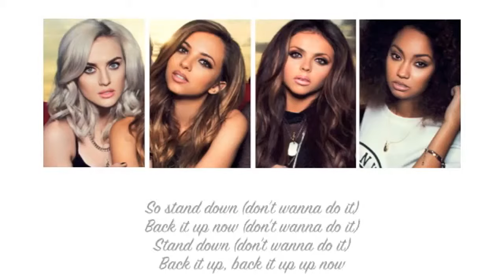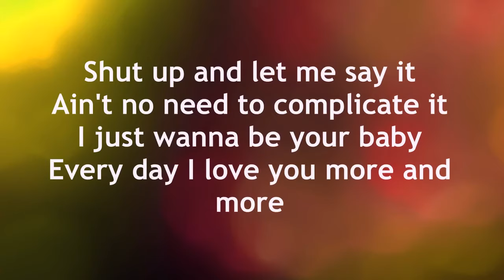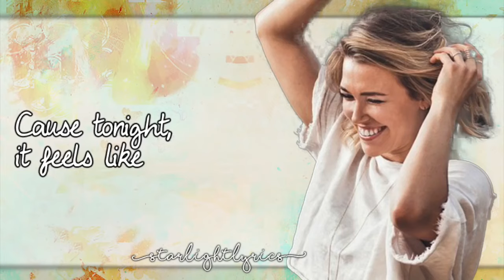Top Songs Of The Week (24th April 2016)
I am slowly catching up with the video within the next 2 weeks i will be caught up sorry for the delay

This CHART SERIES documents the tracks I have been playing most in the past 7 days

Number 1 Songs of 2016

3rd January - Fleur East - Sax
10th January - Fleur East Sax
17th January - Cher Lloyd - Bind Your Love
24th January - Adele - When We Were Young (2nd Week at 1)
31st January - Rachel Plattern - Stand By You
7th February - Rachel Plattern - Stand By You
14th February - Rachel Plattern - Stand By You
21st February - Rachel Plattern - Stand By You
28th February - Rachel Plattern - Stand By You
6th March - Rachel Plattern - Stand By You
13th March - Rachel Plattern - Stand By You
20th March - Dami Im - Super Love
27th March - Dami Im - Super Love
3rd April - Dami Im - Super Love
10th April - Dami Im - Super Love
17th April - Dami Im - Super Love
24th April - Dami Im - Super Love

ALL CONTENT IS COPYRIGHT AND OWNED BY THE RECORDING ARTISTS AND THEIR LABELS (UMG/Sony/WMG/EMI/Indie). AMERICAN IDOL IS COPRYRIGHT OF 19/FREMANTLE/FOX.

Please do not block or remove our videos.

Enjoy xxx